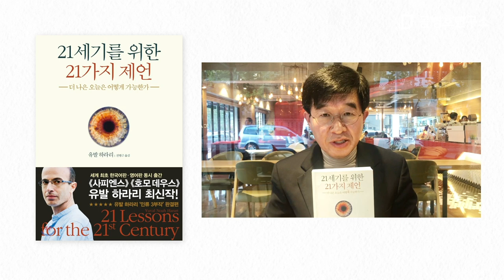[균형있는 북리뷰] 21세기를 위한 21가지 제언